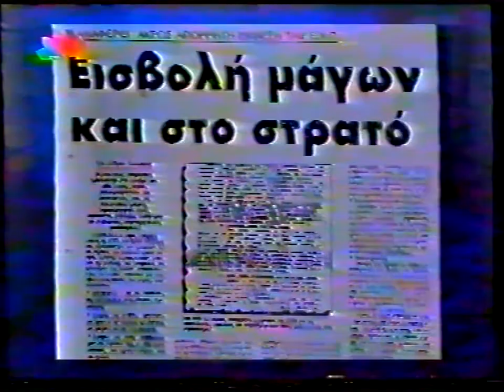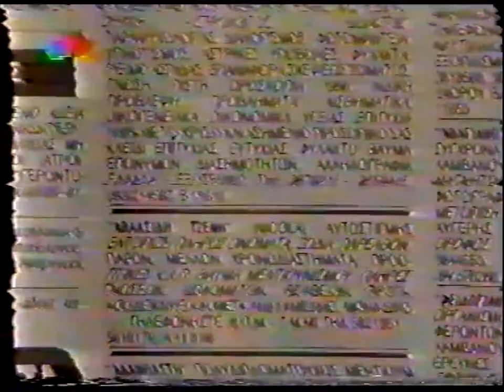ΟΜΟΛΟΓΙΑ ΠΡΩΗΝ ΜΑΓΟΥ